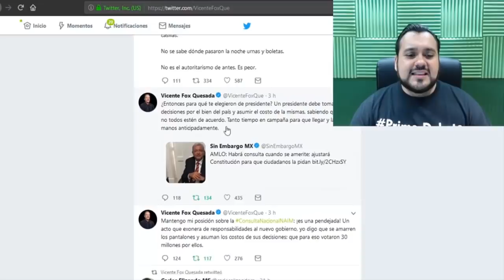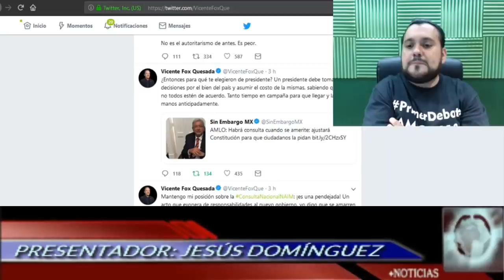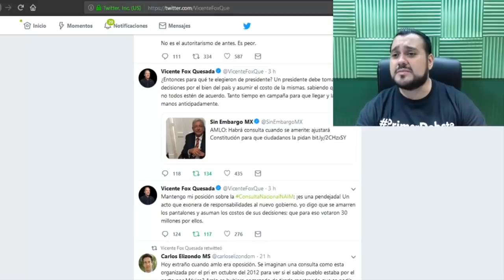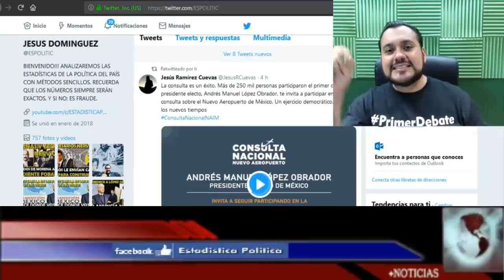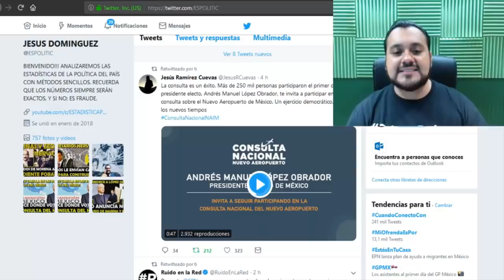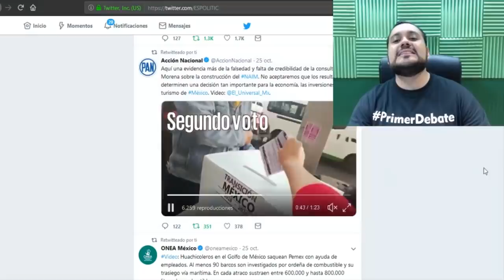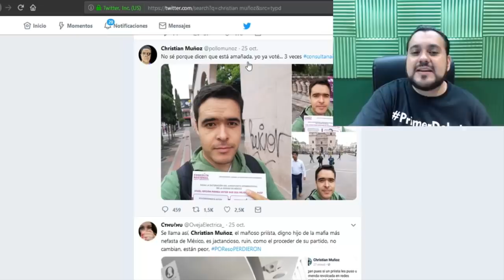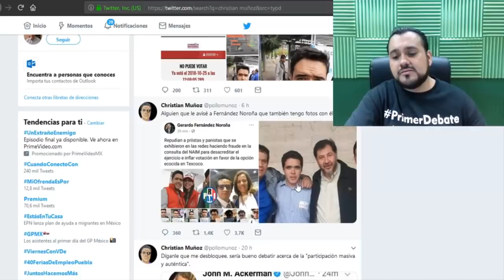¡FOX ESTA VEZ SE PASO DE LA RAYA! AGREDE VERBALMENTE A AMLO - ESTADISTICA POLITICA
AMIG@S EN ESTA OCASIÓN EL EX PRESIDENTE VICENTE FOX, SE PASO DE LA RAYA CON NUESTRA CABEZITA DE ALGODÓN, EL PRESIDENTE ELECTO ANDRÉS MANUEL LÓPEZ OBRADOR.

LO INSULTA EN TWITTER Y LE DICE QUE NO MERECE SER LLAMADO PRESIDENTE DE MÉXICO.